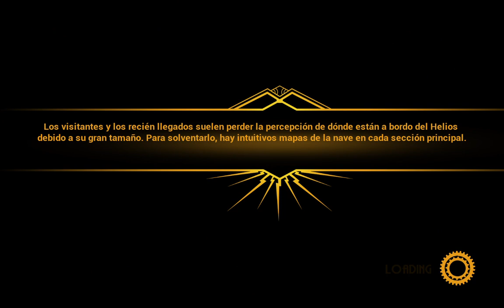Close To The Sun | #6 | El Drama De Dioniso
Esta Es La {6 - Sexta} Parte del Ingreso A El Juego Close To The Sun, Disfruten.

Descripción Presente: Año 1897. El Helios flota impertérrito en aguas internacionales. Una utopía de investigación científica fruto de la visión de Nikola Tesla. La periodista Rose Archer embarca en busca de su hermana Ada, pero pronto descubre que no todo es lo que parece.

296

✔ Día De Grabación Del Vídeo:

20/09/2022

✔ Pixil Art : ►